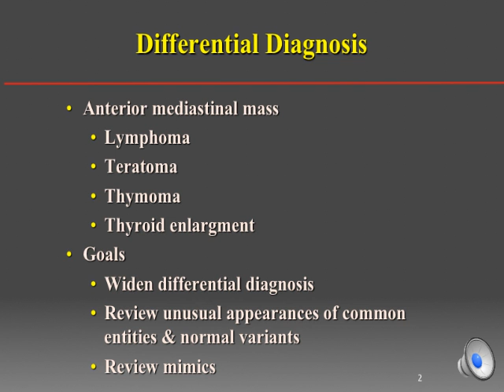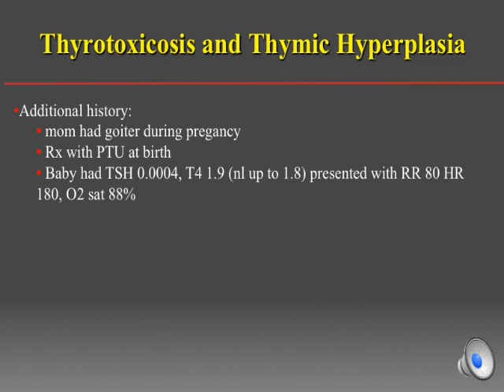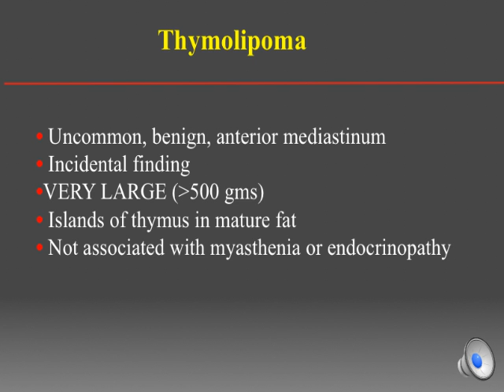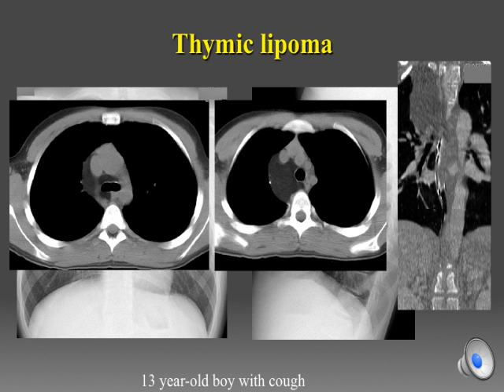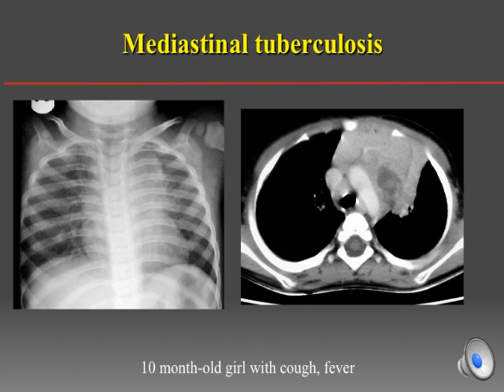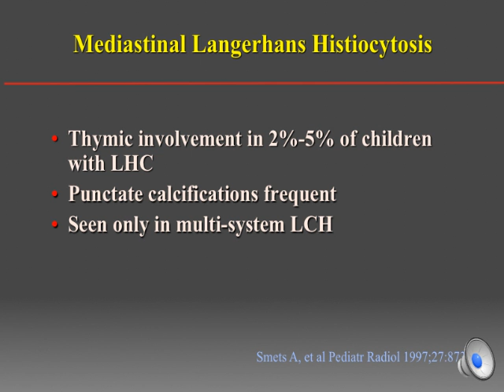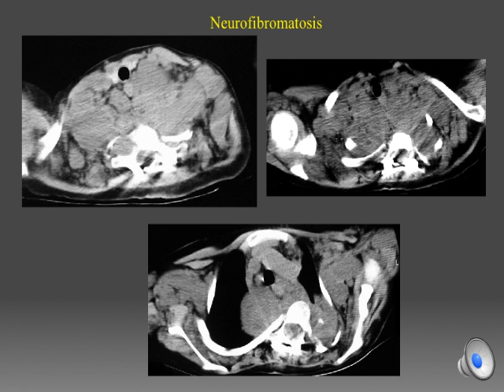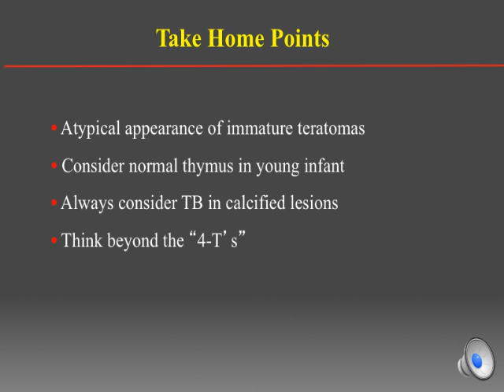Beyond the 4 Ts - Mediastinal lesions in children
Video lecture by Prof George Taylor, Boston Children's Hospital